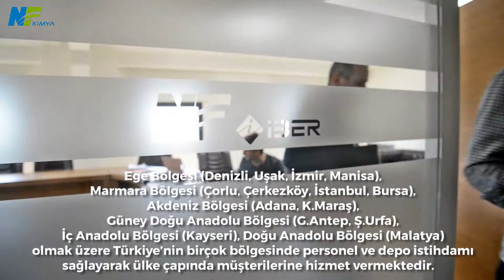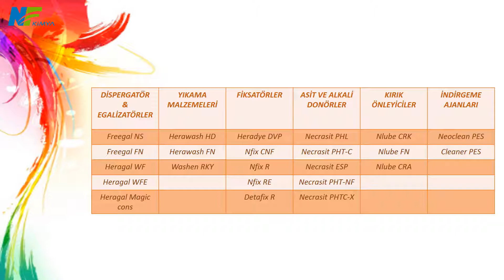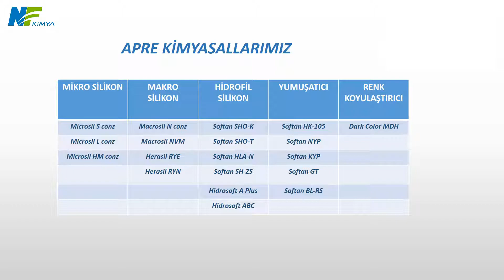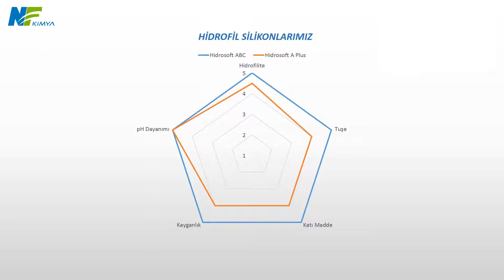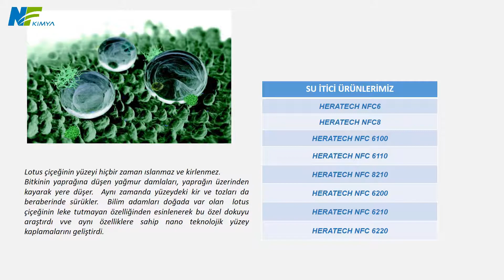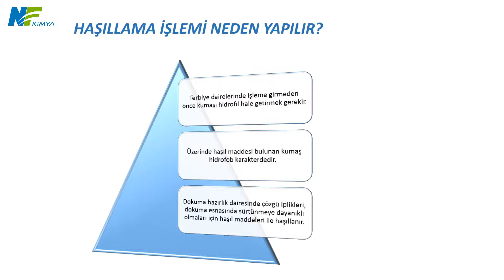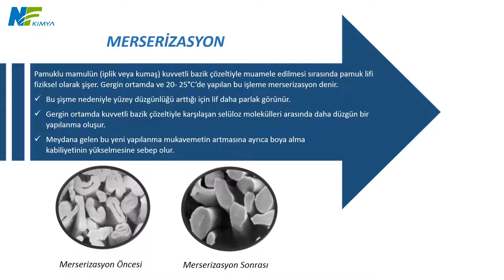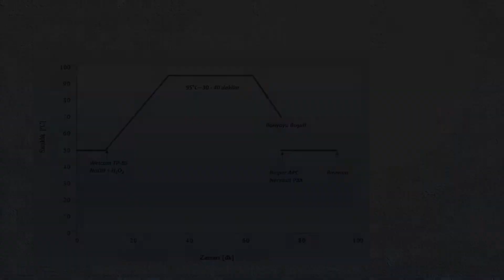NF Kimya / Tanıtım Filmi